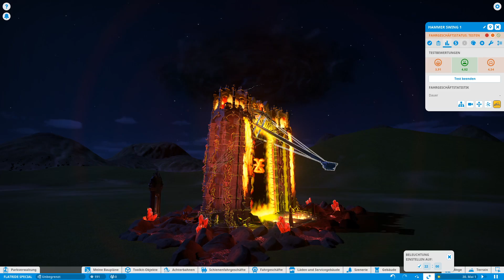Spotlight 346 | Gate of Khorne | McArse | Planet Coaster Vorstellung | deutsch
Diese hier vorgestellte Kreation:

Name: Gate of Khorne - Hammer Swing Ride Skin
Erstellt von: McArse

Infos:
Derzeit wird von Channel5Gaming der “Cultural Rideskin Contest” veranstalltet. Aufgabe: Einen Blueprint mit maximal 4000 Teilen zu bauen. Es musste ein Fahrgeschäft mit kulturellem Bezug thematisiert werden.

Da ich neugierig bin und sehen wollte, was andere so bauen, habe ich mir (zufällig) ein paar Kreationen aus dme Workshop gesucht, die ich mir genauer ansehen wollte. Wie viele Fahrgeschäfte ich mir letztendlich ansehen werde, kann ich noch nicht sagen, da viele Beiträge noch nicht veröffentlicht sind, denke ich.

Wie dem auch sei; die Videos sind sehr kurz geraten.

*Meine Links*
Link zu meiner *Twitter* Seite:
Hier gibts alle aktuellen Infos, YT-Video-Pläne, Streambenachrichtigungen und und und...